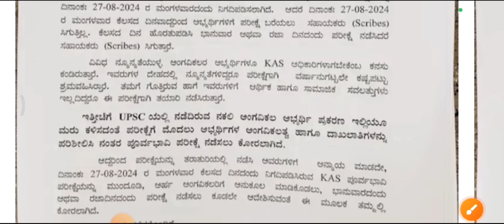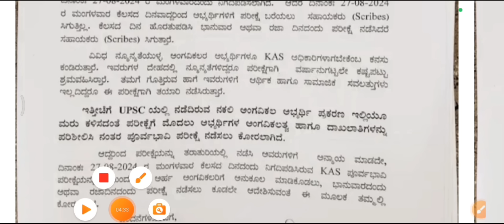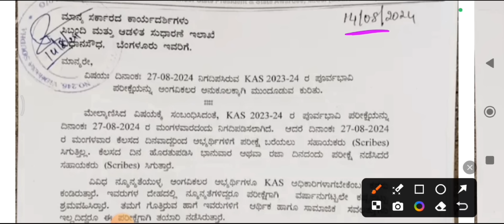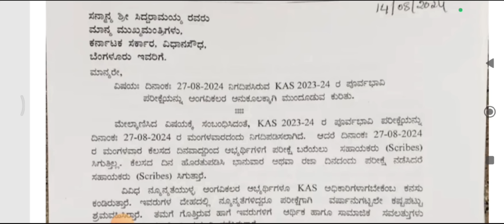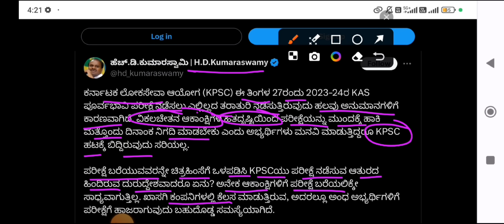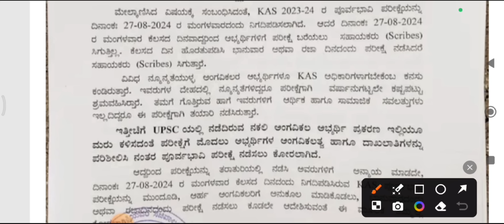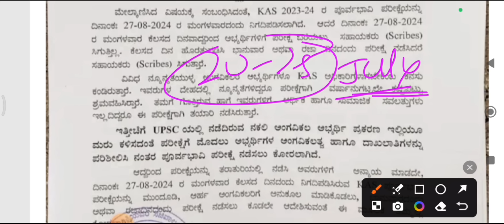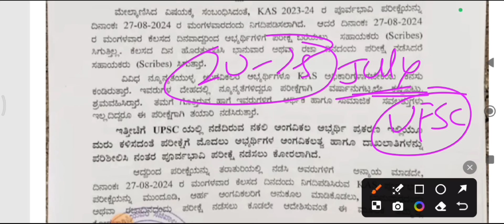KAS Exam ಮತ್ತೆ POSTPONED ಆಗುತ್ತಾ| KPSC KAS update Gazetted probationary new Land Surveyor exam date